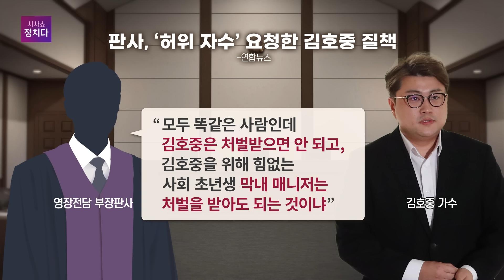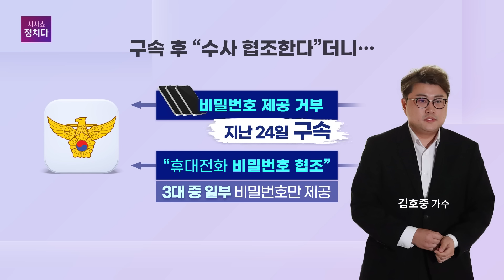[시사쇼 정치다] 경찰, 김호중 혐의 입증에 자신감. "위험운전전치상 혐의는 술을 1잔 마셨든 100잔 마셨든 상관없다"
경찰이 '음주 뺑소니' 혐의를 받고 있는 가수 김호중 씨(33) 사건과 관련, “구속기간 안에 음주 혐의에 대해 증거자료를 보강하고 참고인 진술 등 조사해서 수사를 마무리하겠다”고 밝혔습니다. 우종수 경찰청 국가수사본부장은 27일 오전 서울 서대문구 미근동 청사에서 열린 기자간담회에서 “도로교통법상 음주운전 혐의 적용은 기준점이 획일적으로 있지만 특가법은 음주를 1잔을 했든 100잔을 했든 기준점 상관없이 음주가 위험 운전에 영향을 미쳤는지를 사례별로 입증해야 하기 때문에 다르다”고 밝혔습니다.자세한 사항은 시사쇼 정치다를 확인하세요!